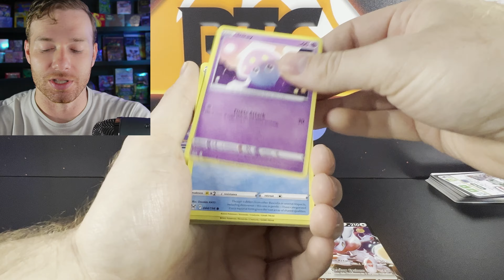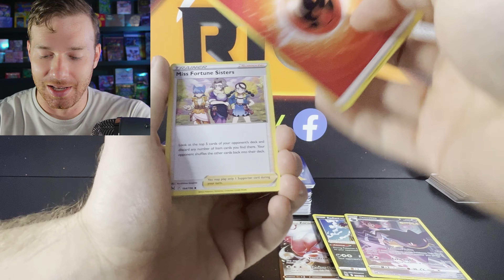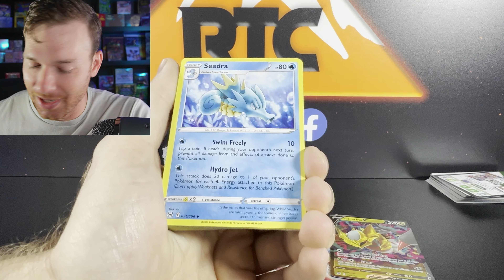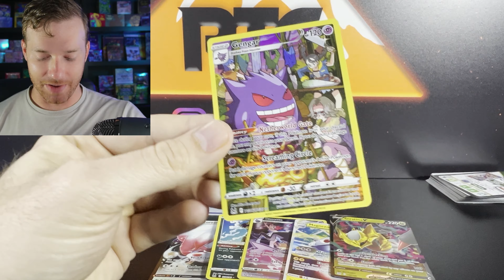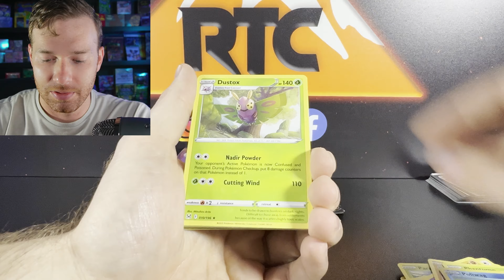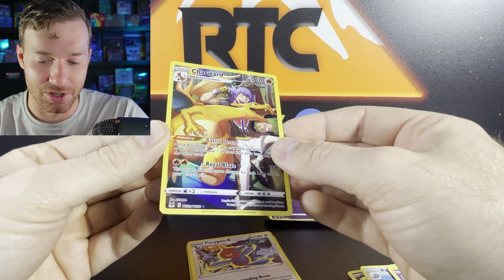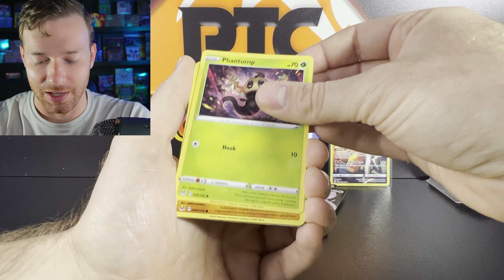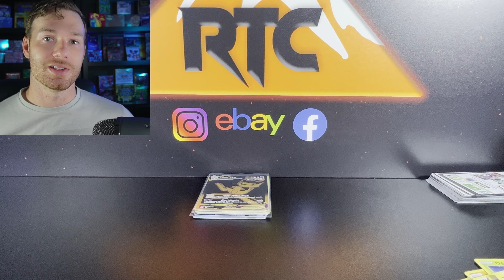Pokemon Lost Origins Booster Box Opening!